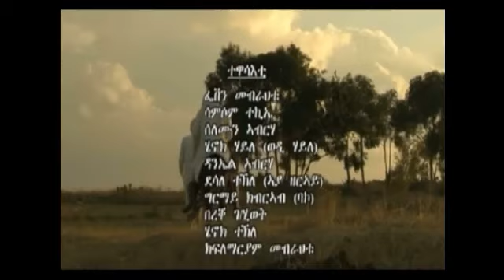new eritrea movie 2015 sengalit part 3